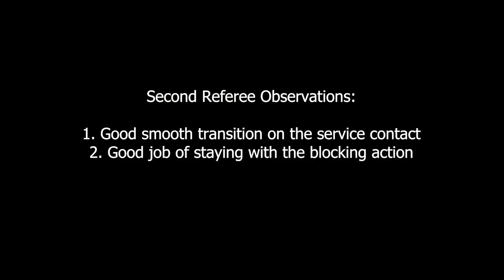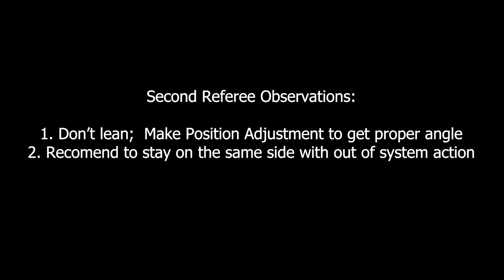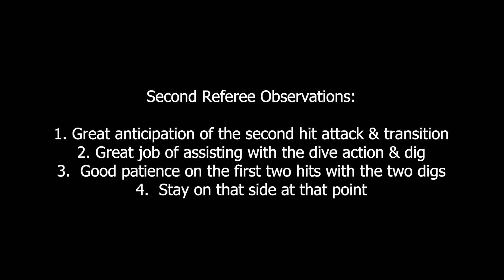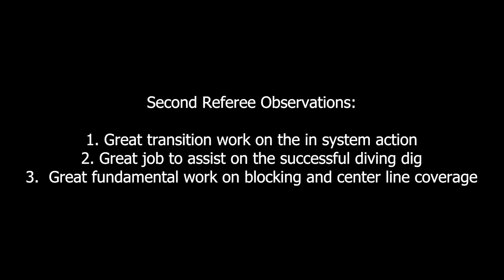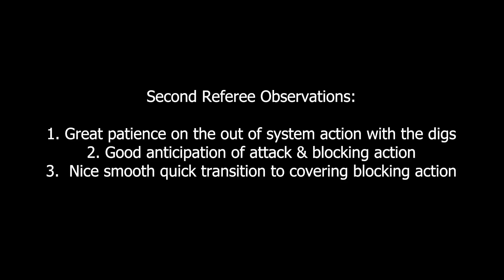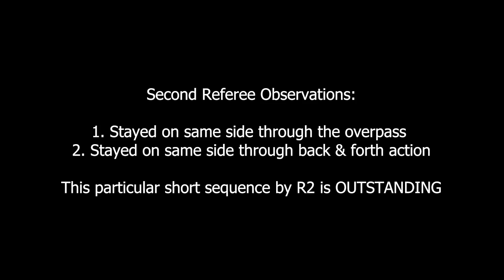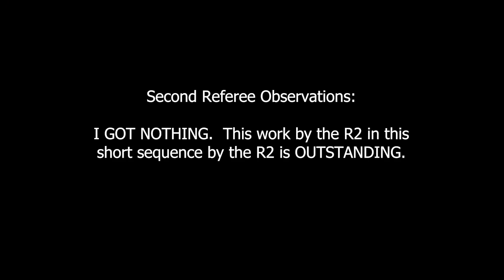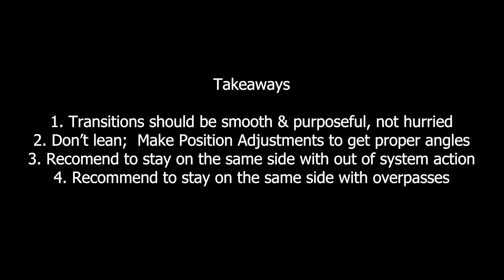Grading Our Second Referee 2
How did our second rally do in this rally?